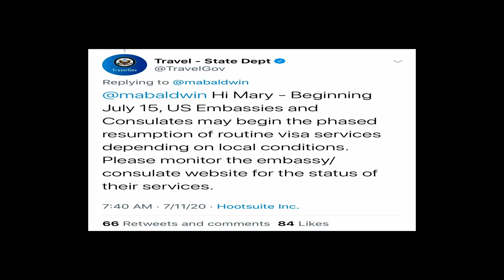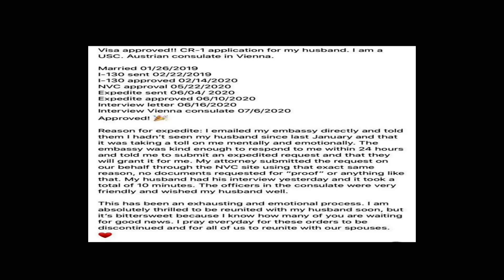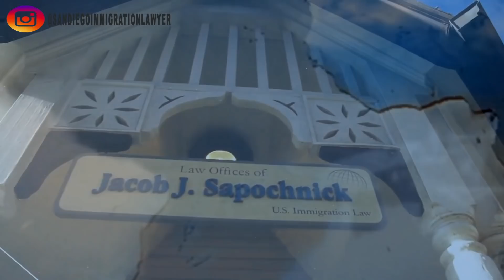UPDATE: WHEN will EMBASSIES and CONSULATES RE-OPEN?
In this video, we talk about the latest update we have on embassies and consulates re-opening, a topic that has been of interest for a lot of our followers!

❇️Need more help? Remember you can always book a one on one consultation with me. Promotional price for my youtube followers! Use the following link to schedule yours (Fees may apply)

☑️Private Facebook group: Join our Facebook group where we share tips, updates and content with our dearest members! -

🕒We update every single day on Social Media!